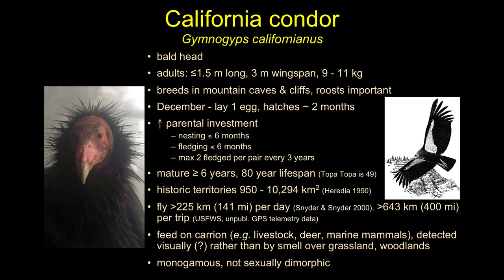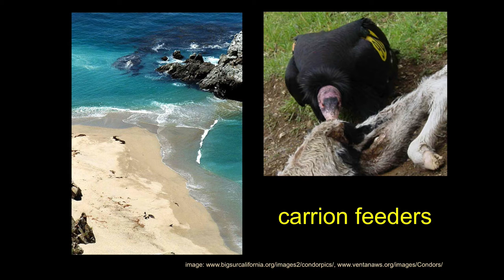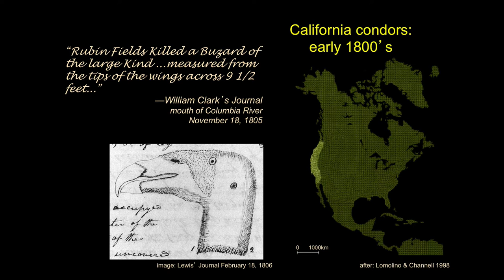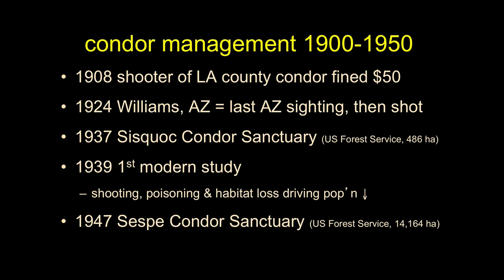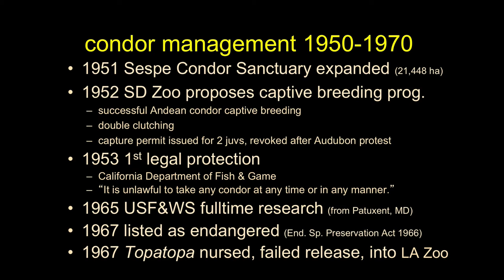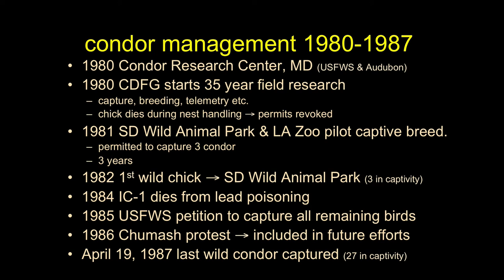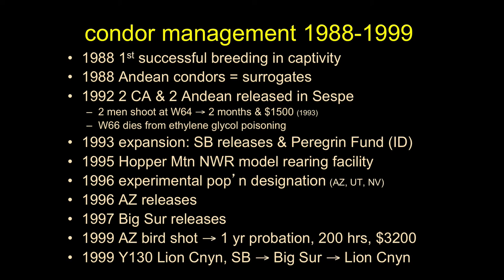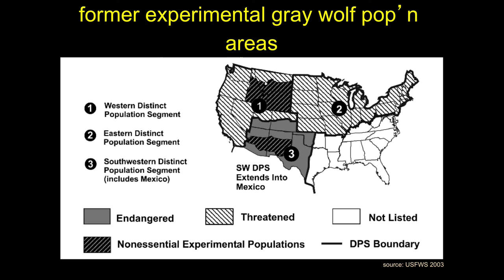California Condor Conservation (Part 1)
This is my overview of the natural history of California Condors (Gymnogyps californianus) and an introduction to the management and recovery of this endangered species.  California Condors are one of our clear conservation success stories that should be much more widely known and celebrated.  It is a story fundamentally rooted in our environmental concerns and advocacy here in Ventura County, California.